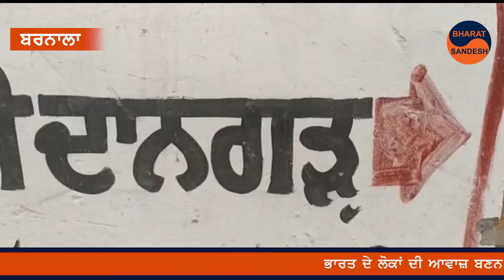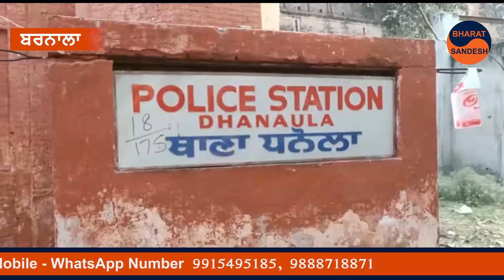Barnala| ਨਾਬਾਲਿਗ ਲੜਕੇ ਨੇ ਚਾਰ ਸਾਲ ਦੀ ਬੱਚੀ ਨਾਲ ਕੀਤਾ ਬਲਾਤਕਾਰ | BHARAT SANDESH